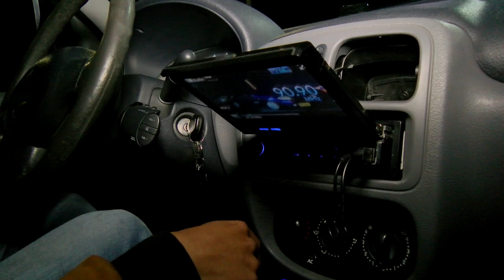RENAULT SYMBOL ALIZE AUTOSMODIFICADOS 👊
Grabación y edición de video formato full hd y 4k

Lista de equipos con los que grabo

Sprint Leyenda Japonesah - ttps://youtu.be/_2IqSl63x_I

Renault Symbol versión RTE ✅ Llantas a un 90% de vida ✅Impuesto al día ✅ Rines de lujo xxr 15x8 ✅ Espirales deportivos ( eibach sporline) ✅Recién cambiado bandas y pastillas✅
Correas recién cambiadas ✅ Sistema de refrigeración nuevo ✅ Mantenimiento a la caja ✅
Tijeras nuevas ✅ Catalizador nuevo ✅ Muffle de paso semidirecto ✅ Radio de pantalla motorizado pionner ✅ Cables de alta nuevos ✅ Mandos de radio en el timón ✅
Silleteria en tela original ✅ Vehículo muy consentido 👊

Motor Stock